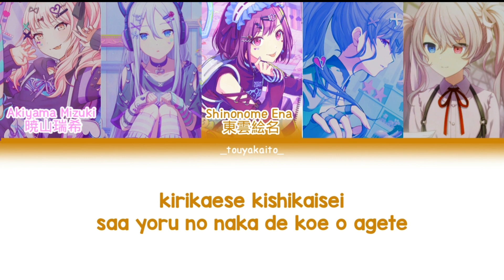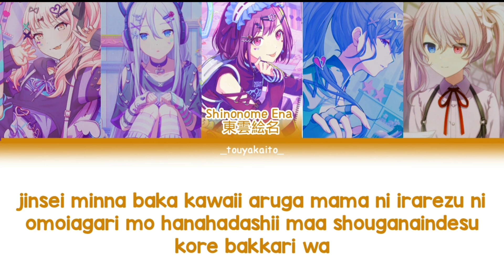【GAME VER】なんです (I Nandesu)『25時、ナイトコードで。× 初音ミク cover』| 歌詞 Color Coded Lyrics [KAN/ROM/ENG] | プロセカ!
･ﾟ✧SONG INFORMATION:
• Song title/ Romaji/ English: (Iなんです/ I Nandesu/ It's Me)
• Original Singer(s): Hatsune Miku
• Unit: 25-ji, Nightcord de.
• Arranger: tepe
• Composer: rerulili (れるりり)
• Lyricist: rerulili (れるりり)
• MV: 2D
• Release Date (JP): 04/30/2023

･ﾟ✧VOCALS:
• Yoisaki Kanade (CV. Kusunoki Tomori)
• Asahina Mafuyu (CV. Tanabe Rui)
• Shinonome Ena (CV. Suzuki Minori)
• Akiyama Mizuki (CV. Satou Hinata)
• Hatsune Miku (Original CV. Fujita Saki)

📚 Lyrics from Wikipedia or Vocaloid Wiki
📚 This is the official English translation